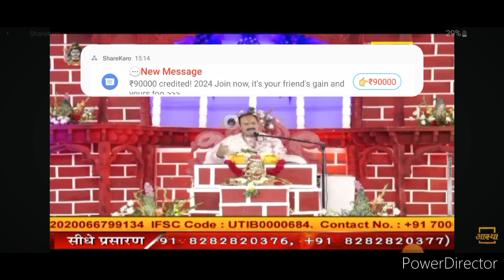शिवमहापुराण के महा उपाय पंडित प्रदीप जी मिश्रा सीहोर वाले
शिवमहापुराण के महा उपाय पंडित प्रदीप जी मिश्रा सीहोर वाले pradeepmishra ‎@Shivmahapuran15

video is for educational purpose only.Copyright Disclaimer Under Section 107 of the Copyright Act 1976, allowance is made for "fair use" for purposes such as criticism, comment, news reporting, teaching, scholarship, and research. Non-profit, educational or personal use tips the balance in favor of fair use.शिवमहापुराण गुरु जी ने गाया एकदम नया भजन सब झूम उठे pradeepmishra youtube शिवमहापुराण कथा पूज्य पंडित प्रदीप जी मिश्रा सीहोर वाले @shivmahapuran शिवलिंग सिर्फ एक दिन जल चढ़ा लो साल भर मनोकामना सिद्ध#viralvideo pradeepmishra ‎@Shivmahapuran15